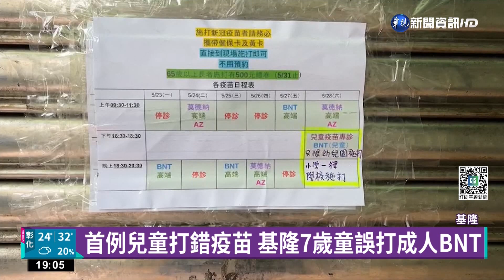首例兒童打錯疫苗 基隆7歲童誤打成人BNT｜華視新聞 20220527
基隆竟然發生兒童打錯疫苗事件！一名7歲男童，周一被家屬他到當地一家診所，施打疫苗，診所卻錯把成人劑量的輝瑞BNT疫苗，注射到男童身上，男童事後出現胸悶不適症狀，被送往醫院急診，診所醫師解釋，因為當天是輝瑞BNT疫苗施打的第一天，人數比較多，加上男童較高大，因此誤以為他已經滿12歲，才錯打了成人0.3CC的量，事後馬上通知男童家長，並通報衛生局，所幸目前男童狀況穩定，身體已經恢復正常。